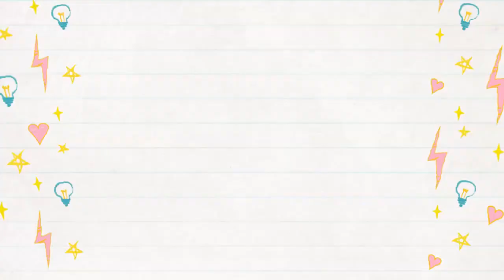QUANDO CONTARES - Parashat Ki Tisa - Anussim Kids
Agora as crianças também poderão desfrutar de vídeos semanais feitos especialmente para elas!!! Criados com carinho e amor para instigar a imaginação dos pequenos!

Através do vídeo será possível embarcar em histórias emocionantes e descobrir as aventuras da Torah.

Tem dificuldades em explicar a Parashat de forma que seu pequeno entenda? Aproveite para assistir junto com os filhos e de uma forma divertida, valorizar as mitzvot aprendendo sobre a Torah

Depósito/Transferência
OPERAÇÃO 003
ASSOCIAÇÃO ANUSSIM BRASIL
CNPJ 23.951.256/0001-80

AGÊNCIA 3328-6
CONTA CORRENTE 58088-0
ASSOCIAÇÃO ANUSSIM BRASIL
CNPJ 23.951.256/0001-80